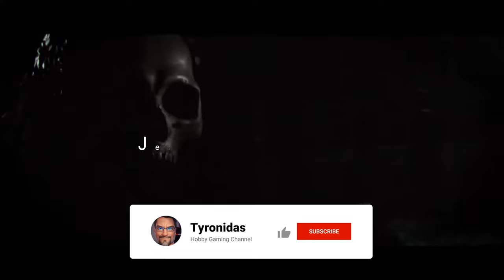Hunt: Showdown 1896 - #10 - Überlebt... trotz anfänglicher Schwierigkeiten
Eine neue Runde Hunt: Showdown 1896 im Modus Soul Survivor